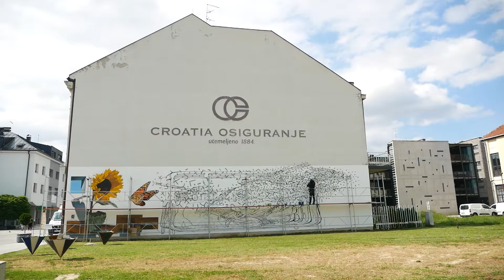VukovART 2021 - Juandres Vera (The Heart is the Commander (We, ourselves and us)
The process of creating mural - The Heart is the Commander (We, ourselves and us) - during VukovART 2021 by Juandres Vera!